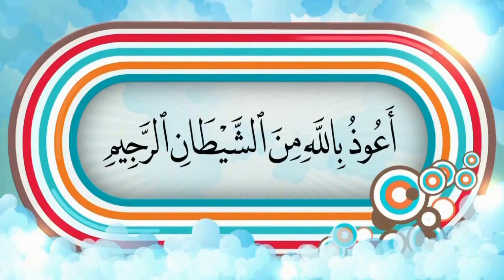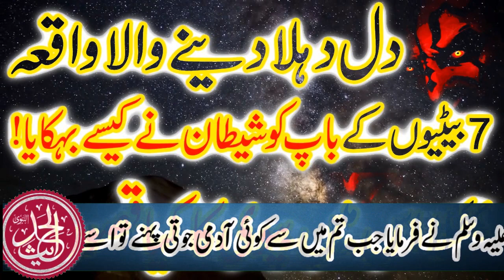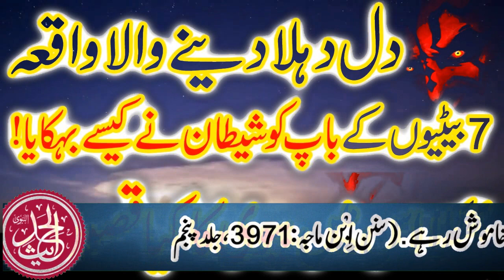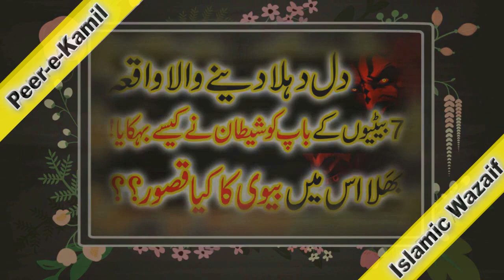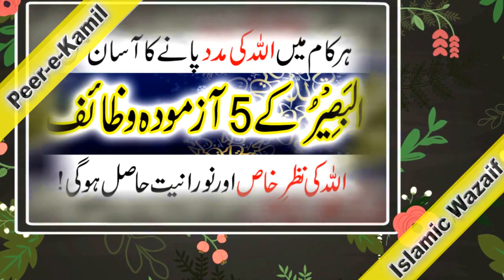Beti K Achy Naseeb Ka Wazifa Baap Story Hadees Or Quran In Urdu Hindi Peer e Kamil Videos Wazaif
7 Betiyon Ka Baap Story Hadees Or Quran In Urdu Hindi Peer e Kamil Videos Wazaif

Salam Alikum!
aaj main aap logon k liye jo video ly kr hazir hui hon, wo is trh k logon k liye hai jo apni betiyon ko boojh samjhty hain or allah ki rehmt ko zehmt bna kr allah ki na shukri krty hain allah beti de ya beta dono he allah ka khas inham hai.kisi bhi hal main allah ki na shukri nhi krni chahiye hr hal main allah ka shukr ada karein.saheby aulad hota he bari baat hai un logon se pochein jn koaulad he nahi hai.or shukr karein or betiyon kopiyar or muhabat se rakhein.

Is Video Ko Zayada Se Zayada Share Karen Or Ache Videos,Wazaif K Liye Hamara Channel Subsribe Karein

►Pasand ki Shadi kay liye Qurani Amal